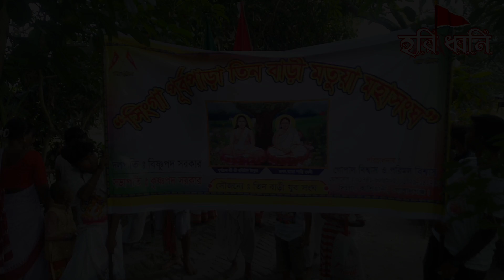সিংগা পূর্বপাড়া মায়েদের মতুয়া দলের মাতাম । মায়েদের অপূর্ব হরিনাম সংকীর্ত্তন । নজর কারবে বাজনায়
সিংগা পূর্বপাড়া মতুয়া মহাসঙ্ঘ মতুয়া দলের মাতাম । মায়েদের অপূর্ব হরিনাম সংকীর্ত্তন ।Horidoni।jago,matua dol, matua, মতুয়া
Also like this video and stay with us for more exclusive video.

Topics:
Location:
Channel: হরি ধ্বনি - Horidhoni
Video: Mahitosh Mridha
Editing: Mahitosh Mridha
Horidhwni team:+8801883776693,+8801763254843